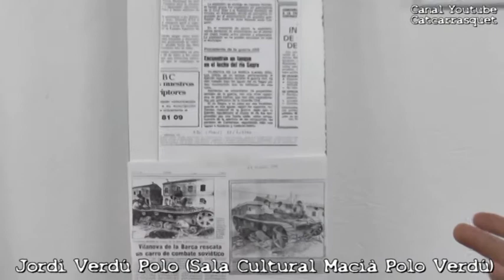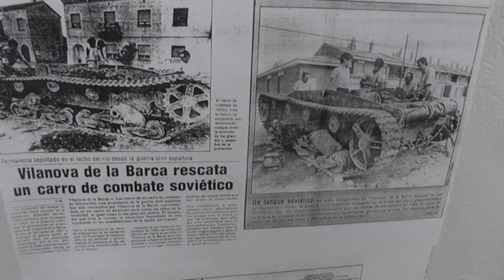II JORNADES DE LA GUERRA CIVIL A VILANOVA DE LA BARCA 5 4 2014